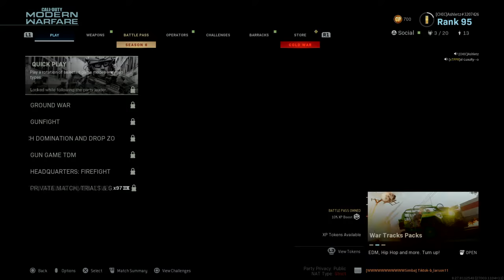Call of Duty®: Modern Warfare®_20201019115855